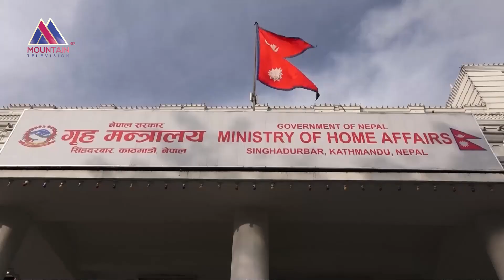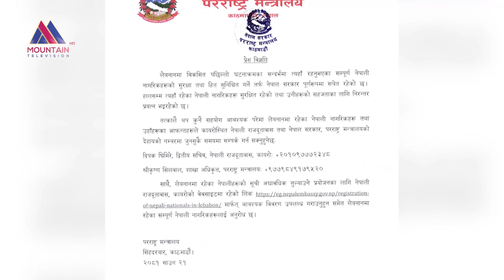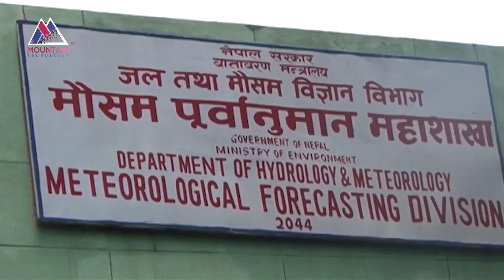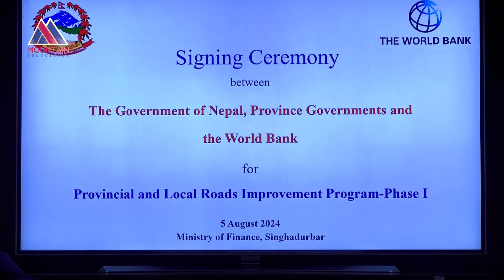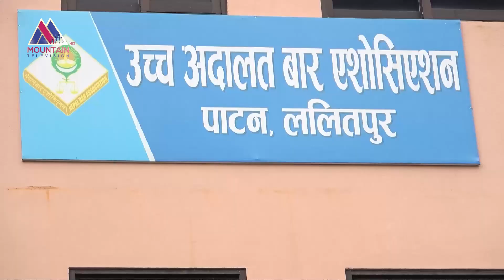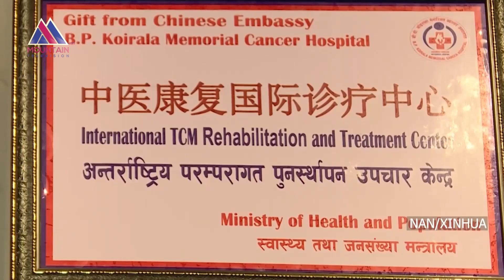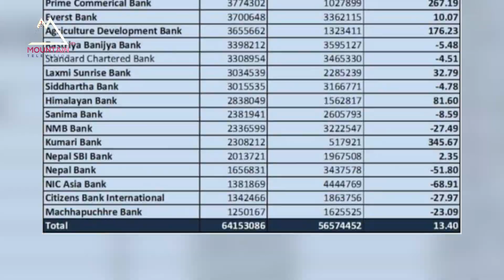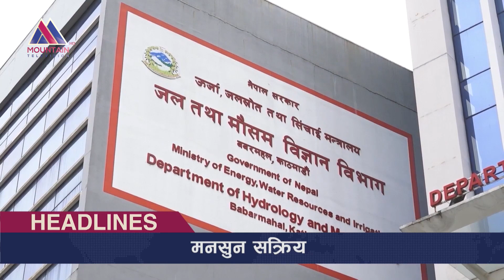माउन्टेन प्राइम समाचार | Mountain Prime News | Shrawan 22